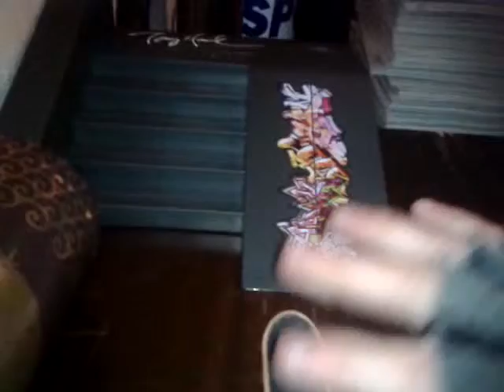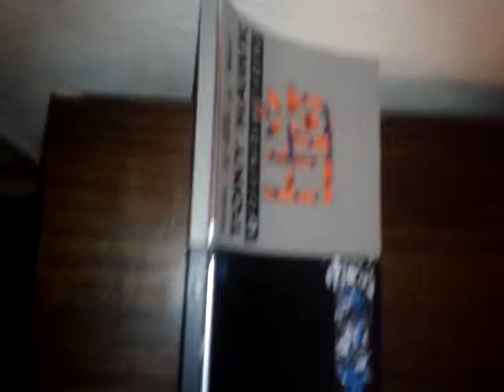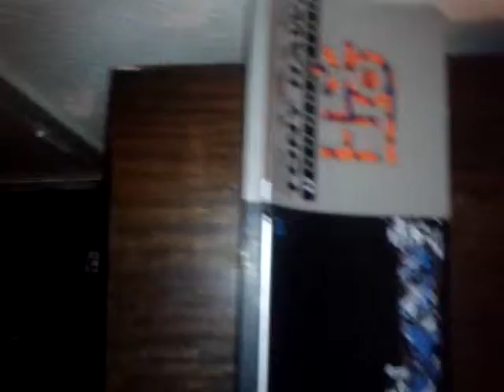Fingerboarding Edit (Tech Deck)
READ THIS FIRST BEFORE WATCHING: I filmed this using my phone and pausing each time I did a different trick there are about 26 (my favourite number) tricks in it and a few fails sometimes it filmed in 1 long continuous part no music by the way so feel free to play your own while watching this

I would be grateful if you did not leave any harsh comments thank you

So without further ado ENJOY!